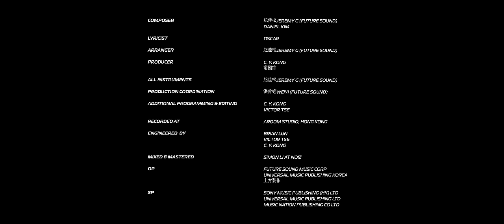COLLAR《Call My Name!》Official Music Video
言靈有其不可輕視的力量，請呼喊COLLAR的名字，
讓她們為了你發出最亮的光，刺眼到足以止住你的呼吸，
令空氣沸騰翻滾，以愛之名迎來新的誕生 。

曲：紀佳松Jeremy G (Future Sound) / 金源奕 Daniel Kim
詞：Oscar
編：紀佳松Jeremy G (Future Sound)
監製：C. Y. Kong / 謝國維

Call　Call　Call　Call　Call  Collar

不要呼與吸我將會轉身
迎來一次轉世空氣翻滾
滴著汗為砸下每個眼神
自傲地亮麗地叫你沸騰

Blow off your mind, gotta keep you alive
Now stick together, it’s time to take a ride, ah
Take my hand and fly, we gonna make it better
Ah ya ya ya ya

嚮往浪漫無盡期　 我發亮就是為了你
唯求從來不設限期 如月球耀眼被你記起
劃破星空泛於心扉 靈魂喊叫著再別要躲避

Hold your breath now!
Collar you with my love!

花幾分鐘跳一首歌
這空間剩下尚有你與我
想更多貪更多　知你想更多
貪我麼現在繼續看着我麼

一個呼與吸已跟你相通
迎來幾秒之際一片洶湧
用盡力為捕獵你那笑容
熱烈地律動令世界快溶

Now get up get up, you should get, get ready
You’re falling, falling in love with me

想更多貪更多知你想更多

不要呼氣吸氣 這一秒只要想着我
不要批判審美 當刻注滿的已經是我

Let me show you who I am inside of me
Being so real, being so true, being so all of me
跟我去開展驚世故事

花幾分鐘唱一首歌
天大地大更多風波
今次起不會不會阻我太多
不停循環這一首歌
喜愛的但願繼續發現更多

Composed by Jeremy G (Future Sound) / Daniel Kim
Lyrics by Oscar
Arranged by Jeremy G (Future Sound)
Produced by C. Y. Kong / Victor Tse

All Instruments by 紀佳松Jeremy G (Future Sound)
Production Coordinated by 洪偉翊WeiYi (Future Sound)
Additional programming & editing by C. Y. Kong / Victor Tse

Recorded at aroom studio, Hong Kong, engineered by Brian Lun, Victor Tse & C. Y. Kong
Mixed & mastered by Simon Li at nOiz

OP: Future Sound Music Corp/Universal Music Publishing Korea/土方製作
SP: Sony Music Publishing (HK) Ltd/Universal Music Publishing Ltd/Music Nation Publishing Co Ltd